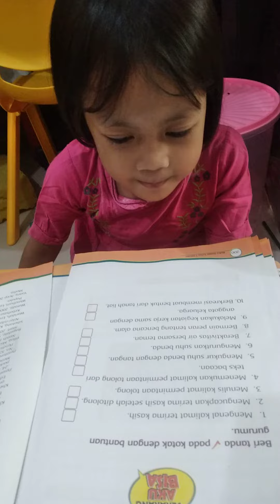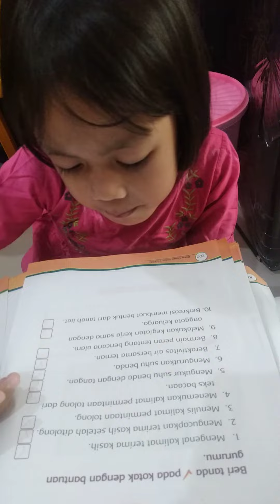Tabarakallah 4 Tahun 10 Bulan Adik Cahaya Hatam pelajaran SD Kelas 1